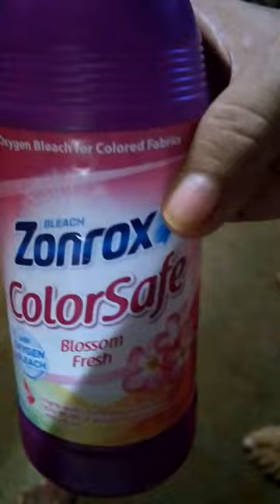zonrox color safe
Zonrox color safe satisfying bleach for all fabric